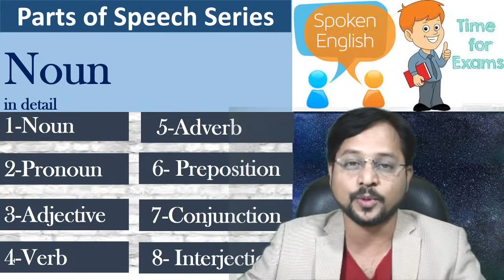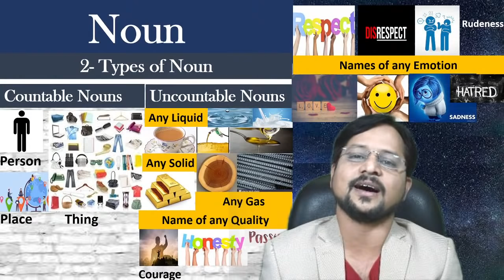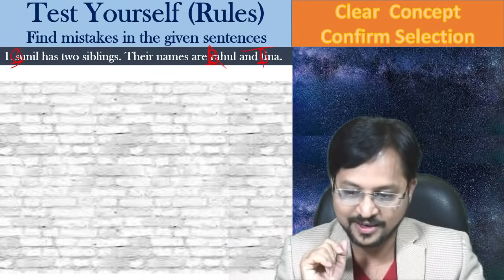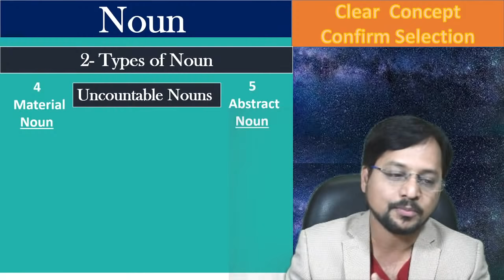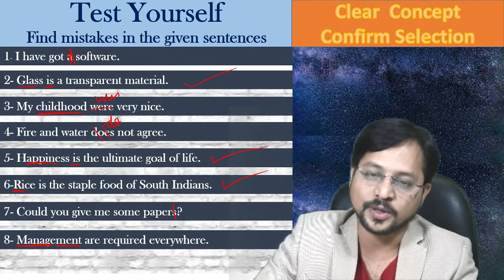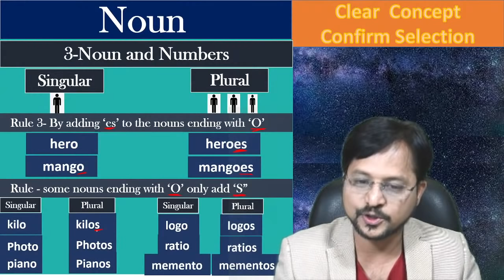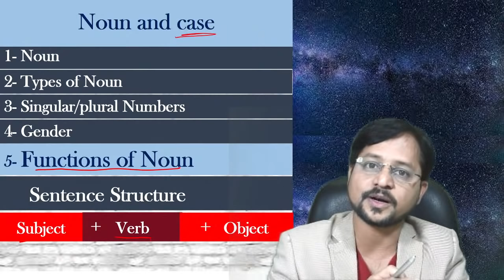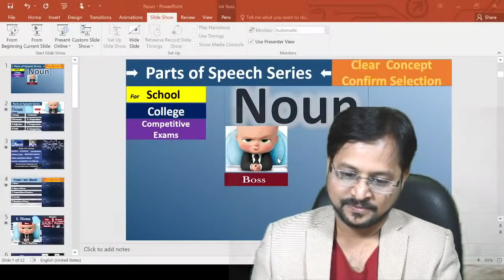Noun|PartsofSpeech Series|By Dr. English|Sandeep Dubey Sir|for School and Competitive Exams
Noun Parts of Speech Series|By Dr. English|Sandeep Dubey Sir|for School and Competitive Exams

Online classes are available, to join our online classes contact ☎️📞 or WhatsApp 💬 on this number: 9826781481, 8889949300, 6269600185, 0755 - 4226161